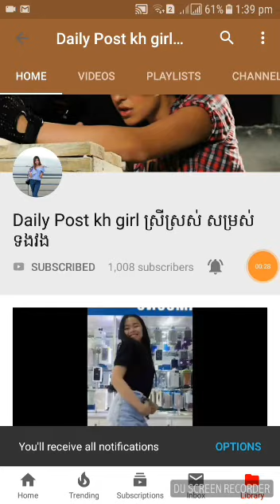រាំញាក់ ឡើងថ្លោះក្រលៀន ញាក់សាច់ហ្មងអូន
ប្រភព Bigo live